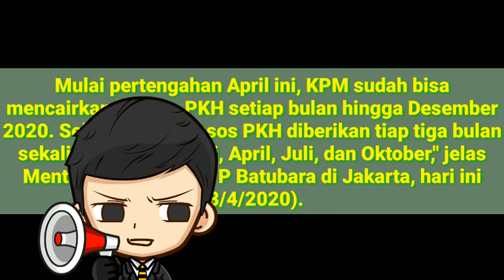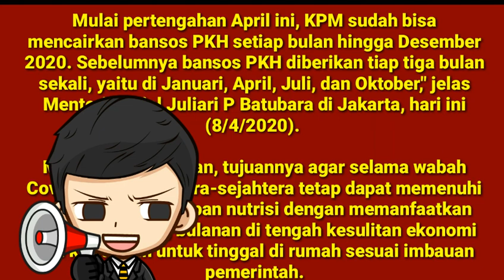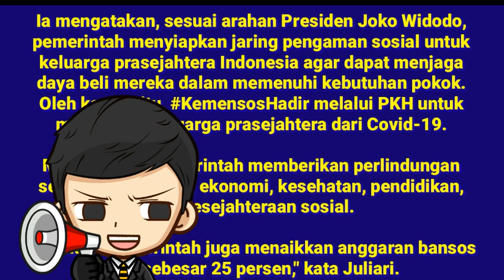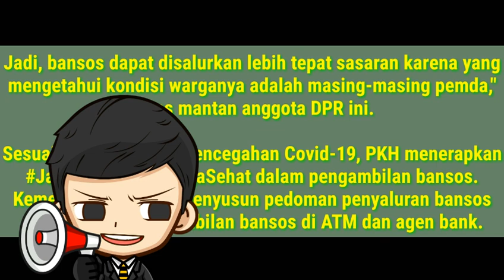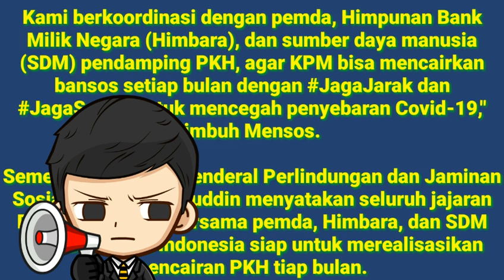Bansos PKH cair bulan ini april 2020 mari kita cek bersama di agen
Alhamdulillah Ya Allah, Bansos PKH Bakal Cair Tiap Bulan

 WE Online, Jakarta -

Kementerian Sosial akan menyalurkan bantuan sosial (bansos) Program Keluarga Harapan (PKH) menjadi setiap bulan, dari yang sebelumnya empat kali dalam setahun, untuk mengantisipasi dampak wabah Covid-19 terhadap Keluarga Penerima Manfaat (KPM) PKH.

"Mulai pertengahan April ini, KPM sudah bisa mencairkan bansos PKH setiap bulan hingga Desember 2020. Sebelumnya bansos PKH diberikan tiap tiga bulan sekali, yaitu di Januari, April, Juli, dan Oktober," jelas Menteri Sosial Juliari P Batubara di Jakarta, hari ini (8/4/2020).

Mensos melanjutkan, tujuannya agar selama wabah Covid-19 keluarga pra-sejahtera tetap dapat memenuhi kebutuhan dan asupan nutrisi dengan memanfaatkan pemasukan uang bulanan di tengah kesulitan ekonomi dan kewajiban untuk tinggal di rumah sesuai imbauan pemerintah.

Ia mengatakan, sesuai arahan Presiden Joko Widodo, pemerintah menyiapkan jaring pengaman sosial untuk keluarga prasejahtera Indonesia agar dapat menjaga daya beli mereka dalam memenuhi kebutuhan pokok. Oleh karena itu, KemensosHadir melalui PKH untuk melindungi keluarga prasejahtera dari Covid-19.

Melalui PKH, pemerintah memberikan perlindungan sekaligus di bidang ekonomi, kesehatan, pendidikan, dan kesejahteraan sosial.

"Untuk itu pemerintah juga menaikkan anggaran bansos PKH sebesar 25 persen," kata Juliari.

Mensos merinci, bansos untuk KPM PKH di periode ini telah disesuaikan untuk setiap komponennya: ibu hamil dan anak usia 0-6 tahun sebesar Rp250 ribu per bulan, anak SD sebesar Rp75 ribu per bulan, anak SMP sebesar Rp125 ribu per bulan, anak SMA sebesar Rp166 ribu per bulan, dan penyandang disabilitas berat serta lanjut usia 70 tahun ke atas menjadi sebesar Rp200 ribu per bulan.

Selanjutnya, pemerintah juga menaikkan jumlah KPM menjadi 10 juta KPM dari sebelumnya 9,2 juta KPM. Penambahan ini merujuk pada Data Terpadu Kesejahteraan Sosial (DTKS) yang dikelola oleh Pusat Data dan Informasi Kemensos (Pusdatin) dan bersumber dari data yang dimutakhirkan oleh setiap pemerintah daerah (pemda) di Indonesia.

"Jadi, bansos dapat disalurkan lebih tepat sasaran karena yang mengetahui kondisi warganya adalah masing-masing pemda," tegas mantan anggota DPR ini.

Sesuai prinsip-prinsip pencegahan Covid-19, PKH menerapkan JagaJarak dan JagaSehat dalam pengambilan bansos. Kemensos pun telah menyusun pedoman penyaluran bansos dan pedoman pengambilan bansos di ATM dan agen bank.

"Kami berkoordinasi dengan pemda, Himpunan Bank Milik Negara (Himbara), dan sumber daya manusia (SDM) pendamping PKH, agar KPM bisa mencairkan bansos setiap bulan dengan JagaJarak dan JagaSehat, untuk mencegah penyebaran Covid-19," imbuh Mensos.

Sementara Direktur Jenderal Perlindungan dan Jaminan Sosial, Pepen Nazaruddin menyatakan seluruh jajaran Ditjen Linjamsos bersama pemda, Himbara, dan SDM PKH di seluruh Indonesia siap untuk merealisasikan pencairan PKH tiap bulan.

Ia menyebutkan saat ini Kemensos memiliki lebih dari 38 ribu SDM, yang tersebar di seluruh Indonesia, didukung oleh ribuan agen bank milik BNI, BRI, Bank Mandiri, dan BTN.

"Di setiap kecamatan, ada SDM pendamping PKH yang siap untuk mengawal proses pencairan bantuan agar tepat dan aman sampai di tangan KPM," kata Pepen.

Ada jutaan anak yang terkendala belajar online karena keterbatasan akses internet. Ada banyak tenaga medis yang tidak dibekali APD lengkap. Mari kita sama-sama sukseskan kampanye AmanDiRumah untuk mencegah penyebaran Covid-19.

Donasi Anda akan disalurkan untuk membantu pengadaan APD dan fasilitas pendidikan online anak-anak Indonesia. Informasi soal donasi